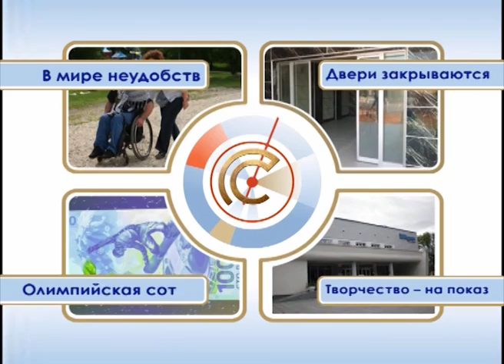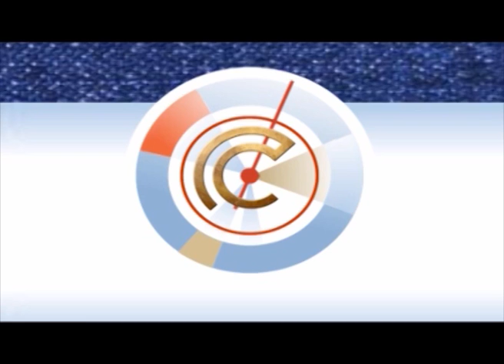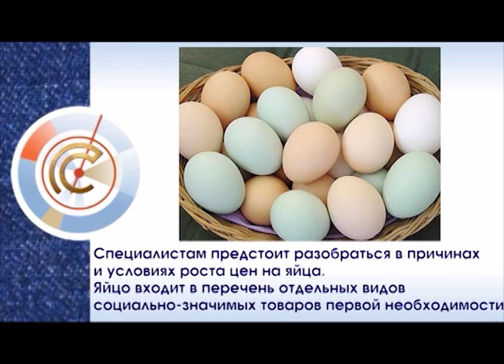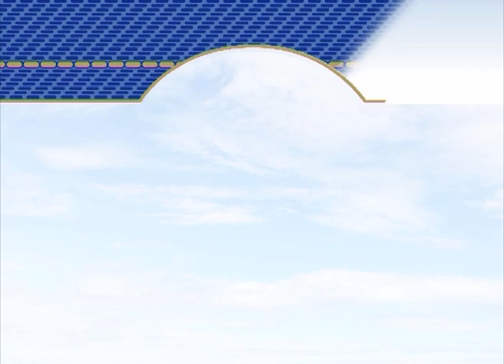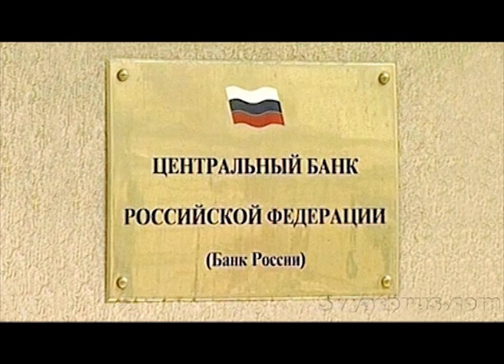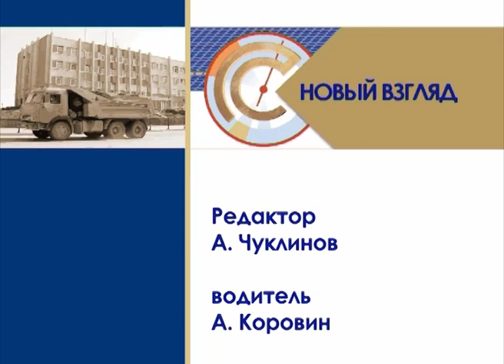Эфир программы Новый взгляд от 31 Октября 2013г